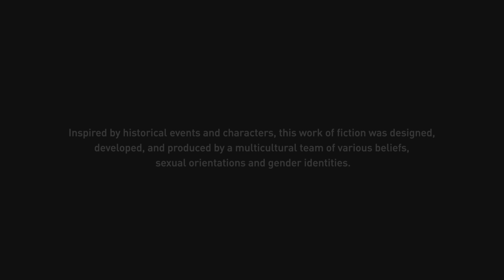Assassin's Creed Odyssey_20221027192626